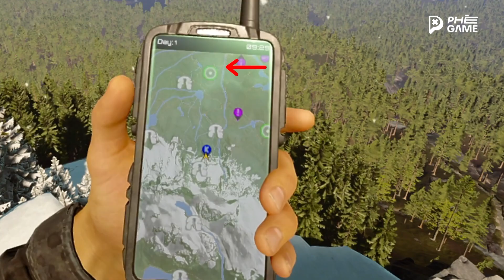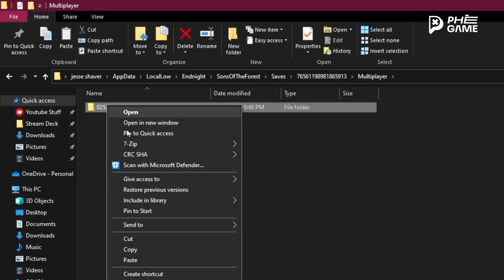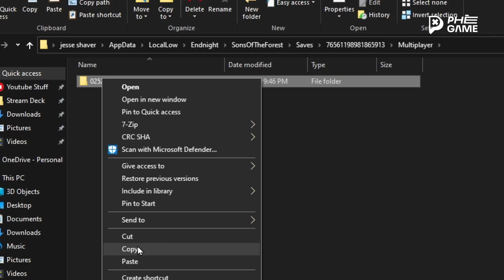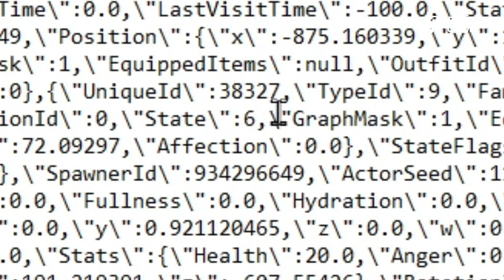Mánh Khóe Sinh Tồn Trong SONS OF THE FOREST